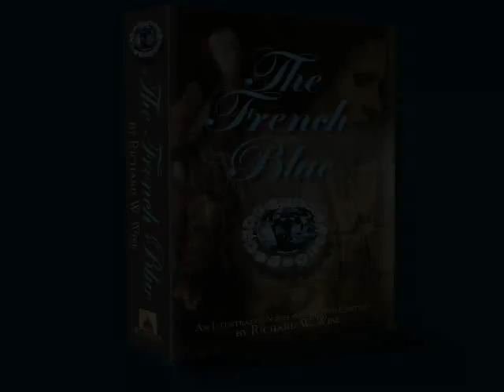The French Blue, video trailer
The French Blue (an illustrated novel of the 17th Century)

The French Blue tells the back story of the Hope Diamond and the true adventures of Jean Baptiste Tavernier.  Forty years and sixty thousand leagues.  Between the years 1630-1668, Tavernier mad six epic voyages to India.  At the end of his sixth voyage, he sold a 116 carat  diamond to Louis XIV.  The Sun King paid him the equivalent of 147 kilos of pure gold.

The stone was recut twice, stolen once and the 44.51 carat remains are known as the Hope Diamond but for the first 250 years of its existence, it was known simply as The French Blue.